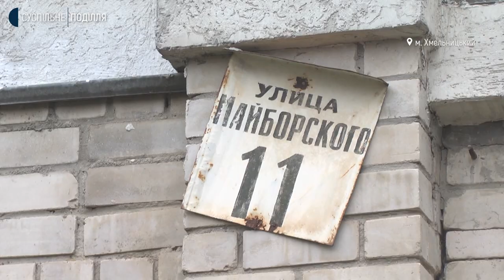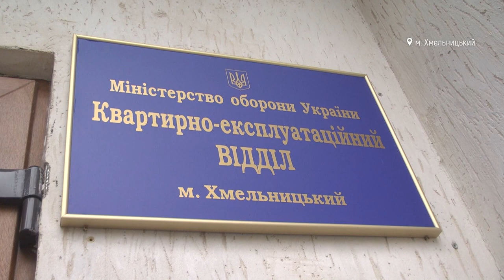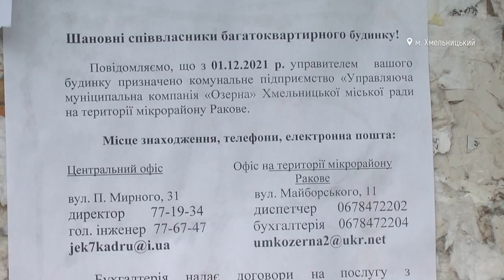У мікрорайоні Ракове люди скаржаться на погану роботу комунальних служб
Мешканці дев’ятиповерхівки на вулиці Майборського, 11 у Хмельницькому скаржаться, що їхній та сусідні будинки мікрорайону Ракове погано обслуговують комунальники - розповідає житель мікрорайону Сергій Петрович. За його словами, ремонтів у під’їздах та на дитячих майданчиках не роблять, на подвір’ї його будинку не світить жоден ліхтар. Чи так це, і чому, з’ясовувала наша кореспондентка Світлана Поробок.